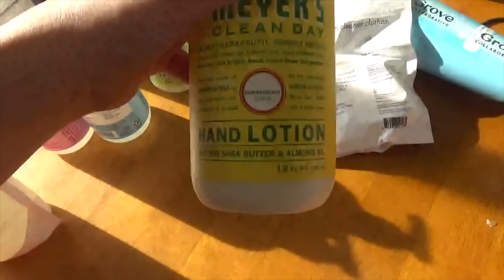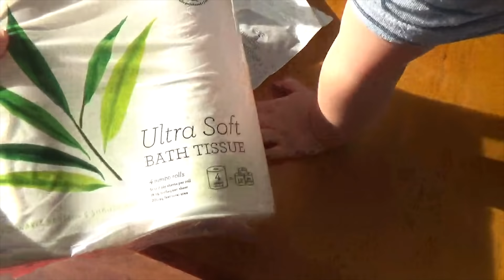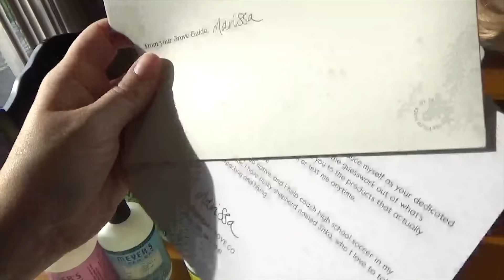MESSY MONDAY | Whole House Clean With Me!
You guys love seeing our mess, well the whole entire house looked like a bomb went off! 😂 This video was a collab with my sweet friend Maria, be sure to go check out her channel and show her some love.  If you guys like my stuff then I KNOW you will love her too!  Tell her that Heather sent you! 🥰 I hope you are having the very best, most productive Monday ever.

Want to send us something? We love cards and letters and will do our best to send you one back!

I'm putting this at the bottom because I don't want to push it!  I don't really know what it is or how it works but here it is!  If you do sign up for this be sure to let me know so I can send you a personal thank you!  Whether you do or whether you do not, I am so thankful for each and every one of my "subscribers" aka, my friends.  I truly do not know where I would be without you guys as my tribe!